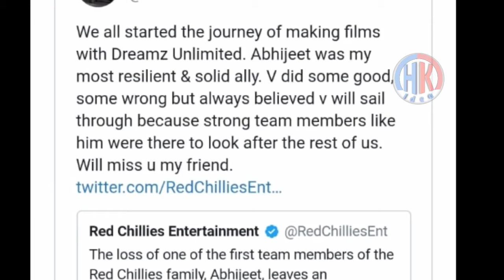21 din me 8 abhineta ki mot | 8 film star death in 21 days | 21 दिन में 8 अभीनेताओ की हुई मौत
Irrfan khan, rishi Kapoor samet 8 abhineta ki 21 din me mot ho gayi.
Iss video ko pura dekhiye to aap ko pata chalega ki kon - kon abhineta ab hamare bich nahi rahe

8 abhineta ki mot huyi
8 film star death
8 film star death
Film star
Irrfan khan
Bollywood film star death
Bollywood film star Dead
Irrfan khan death
Rishi Kapoor death
Rishi Kapoor
Lockdown me mot
Death in lockdown
Bollywood abhineta
Bollywood ke diggaj abhineta
Superstar Dead
Abhijit with sahrukh khan
Manmeet grewal
Sai gundewar
Work in Rock on
Work in pk
Work in kahani Ghar Ghar ki
Work in crime petrol
Red chilliz film
Amos with amir khan
Akshay Kumar cousin Sachin Kumar